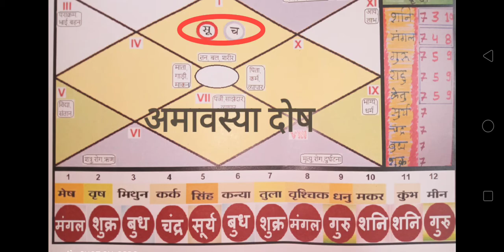अमावस्या दोष क्या होता है ? क्या उपाय करें ?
अमावस्या दोष क्या होता है ? क्या उपाय करें ? Amavasya dosh in kundali